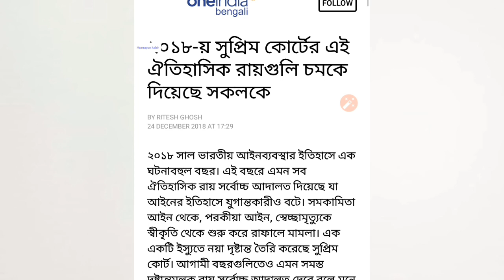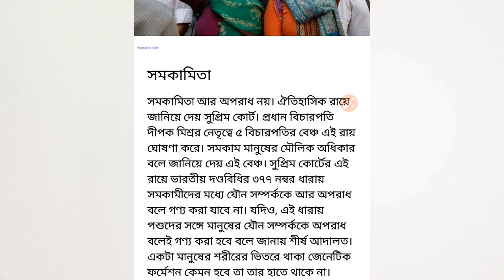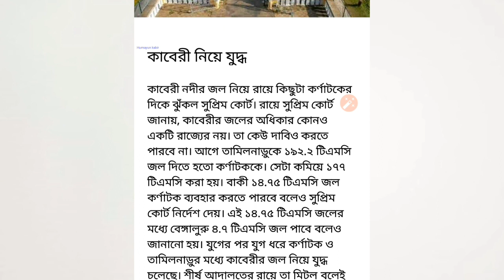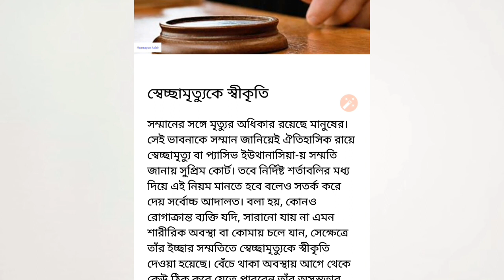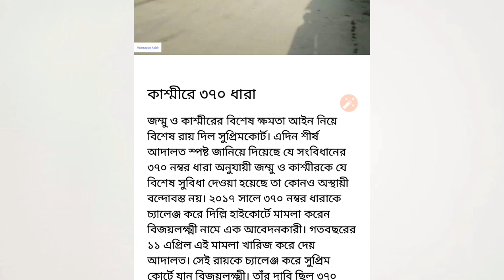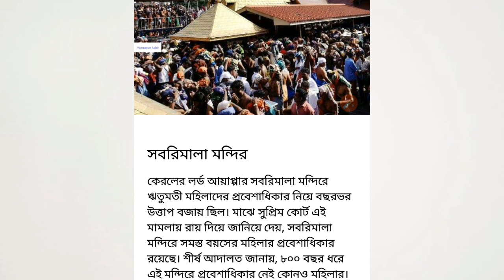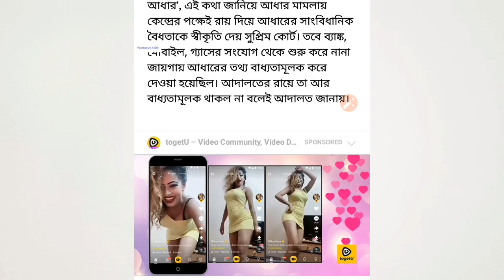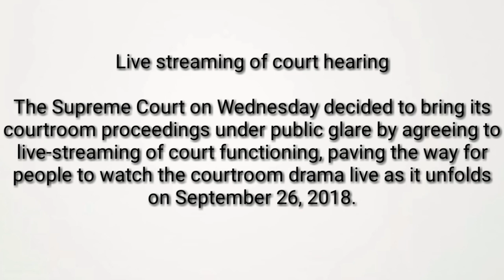২০১৮-য় সুপ্রিম কোর্টের এই ঐতিহাসিক রায়গুলি চমকে দিয়েছে সকলকে|| Historical judgement of supreme court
২০১৮-য় সুপ্রিম কোর্টের এই ঐতিহাসিক রায়গুলি চমকে দিয়েছে সকলকে

By Ritesh Ghosh

Updated: Tue, Dec 25, 2018, 11:29 [IST]

২০১৮ সাল ভারতীয় আইনব্যবস্থার ইতিহাসে এক ঘটনাবহুল বছর। এই বছরে এমন সব ঐতিহাসিক রায় সর্বোচ্চ আদালত দিয়েছে যা আইনের ইতিহাসে যুগান্তকারীও বটে। সমকামিতা আইন থেকে, পরকীয়া আইন, স্বেচ্ছামৃত্যুকে স্বীকৃতি থেকে শুরু করে রাফালে মামলা। এক একটি ইস্যুতে নয়া দৃষ্টান্ত তৈরি করেছে সুপ্রিম কোর্ট। আগামী বছরগুলিতেও এমন সমস্ত দৃষ্টান্তমূলক রায় সর্বোচ্চ আদালত দেবে বলে মনে করা হচ্ছে। এবছর কোন কোন রায়গুলি দৃষ্টান্ত হয়ে থাকল তা জেনে নেওয়া যাকত একনজরে।সমকামিতা

সমকামিতা আর অপরাধ নয়। ঐতিহাসিক রায়ে জানিয়ে দেয় সুপ্রিম কোর্ট। প্রধান

10 major judgments by Supreme Court in 2018

By Deepika S

Updated: Sun, Sep 30, 2018, 19:42 [IST]

New Delhi, Sep 29: In his final week as chief justice, Dipak Misra has passed various judgments on important cases, ranging from the one on the constitutionality of Aadhaar to the case on the entry of women into the Ayyappa temple at Sabarimala.

Supreme Court

Some of the judgments have been unanimously hailed.Others have been welcomed by some and criticised by others. Interestingly, those welcoming some judgements are the very people criticising some others. This is a clear indication that the court has not taken sides or played favourites.
Misra's last working day will be 1 October as the court will not be functioning the following day on the occasion of Gandhi Jayanti.
Here are the top 10 judgements by Supreme Court
Decriminalisation of section 377
In a landmark judgment, the Supreme Court on 6 September 2018 decriminalised homosexuality.The five-judge SC bench's decision to make gay sex legal has restored the LGBTIQ community members' faith in the Indian judicial system. While many take a sigh of relief that "they would not be seen as a criminal", Shashi Tharoor feels we all should "savour this victory".
The Supreme Court decriminalised homosexuality between consenting adults by declaring Section 377, the penal provision which criminalised gay sex, as "manifestly arbitrary".

Reservation in promotion for SC/ST government employees
The Supreme Court turned down an appeal to reconsider its own earlier order that had rejected the idea of reservations for Scheduled Castes (SCs) or Scheduled Tribes (STs) in government job promotions on September 26.
Validity of Aadhaar
The Supreme Court upheld the validity of Aadhaar on September 26, 2018 and struck down Section 57 of Aadhaar Act. It said, private companies cannot ask for Aadhaar. It won't be mandatory for opening of bank accounts, mobile connections.
Ram Janmabhoomi-Babri Masjid
The Supreme Court turned down two pleas in the Ayodhya case on September 27, 2018. One that directly deals with the way the disputed land was split according to the 2010 Allahabad High Court ruling, and another that would have had a direct impact on the Supreme Court's final verdict in the case.
Adultery
In a historic judgement, the Supreme Court quashed adultery as a criminal offence in India. The court underlined that Section 497 treats women as properties of their husbands and is hence manifestly discriminatory. It trashed the central government's defence of Section 497 that it protects the sanctity of marriages.
Sabarimala verdict
The Supreme Court lifted centuries' old prohibition of women between ages 10 and 50 from entering Sabarimala temple in Kerala on Friday. "The practice in Sabarimala temple violates the rights of Hindu women. It has to be in harmony with the Constitution" said Chief Justice of India Dipak Misra.
Bhima Koregaon arrest
In a setback for activists, the Supreme Court ordered an extension of the house arrest of activists for four more weeks on September 28, 2018.
Live streaming of court hearing
The Supreme Court on Wednesday decided to bring its courtroom proceedings under public glare by agreeing to live-streaming of court functioning, paving the way for people to watch the courtroom drama live as it unfolds on September 26, 2018.
Politicians with criminal antecedents
In its unanimous verdict, a five-judge bench led by Chief Justice Misra on Tuesday left it to Parliament to bar lawmakers facing trial for heinous and grievous offences from contesting elections by enacting a "strong law", while it observed that the criminalisation of politics is a bitter manifest truth and a "termite" to the citadel of democracy.
Refusing to put a ban on candidates with criminal antecedents from entering the poll fray, the court said the law should also make it mandatory for political parties to revoke the membership of candidates facing serious criminal cases.
Triple Talaq
The Supreme Court on August 22, 2017 banned a controversial Islamic practice of instant divorce as arbitrary and unconstitutional, in a landmark verdict for gender justice that will stop Muslim men calling off a marriage on a whim.
The top court said Triple Talaq violates the fundamental rights of Muslim women as it irrevocably ends marriage without any chance of reconciliation.